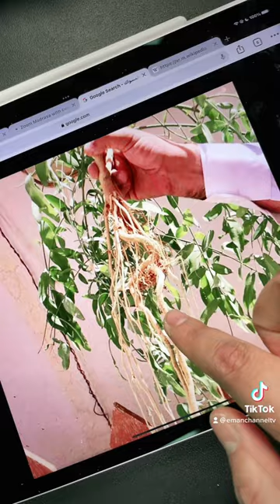Miswak is a sunnah of the beloved prophet ﷺ.Share this